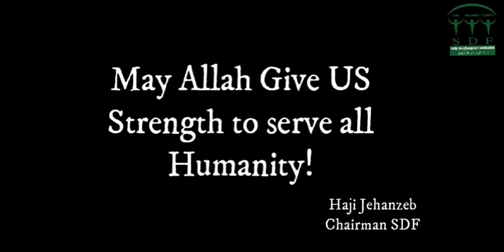Free Medical Camp in Swat by Salik Development Foundation